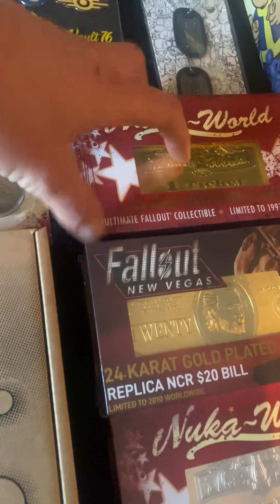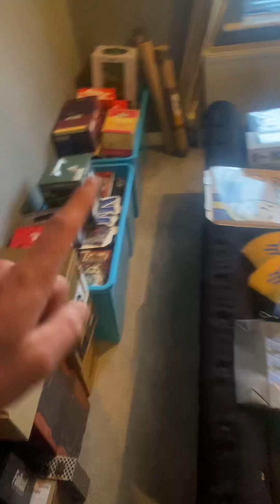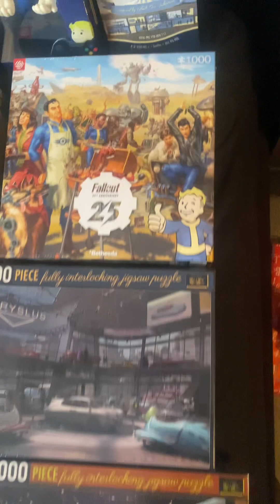My Fallout Collection is for sale! Part 1 of 4